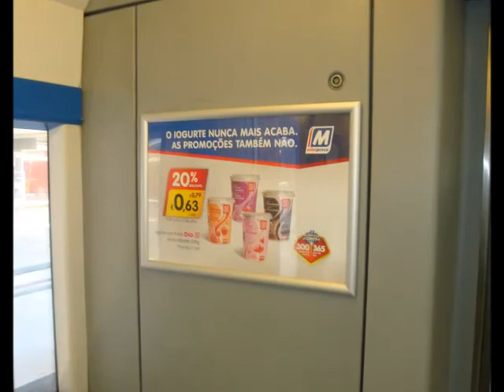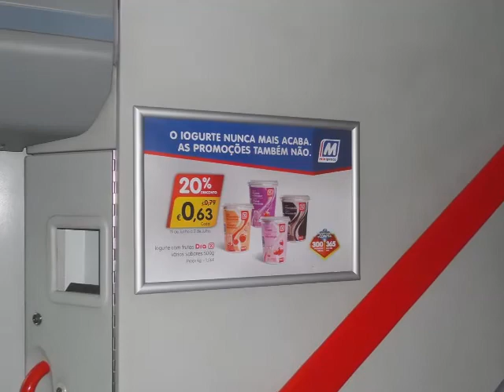Dia Minipreço Gelados